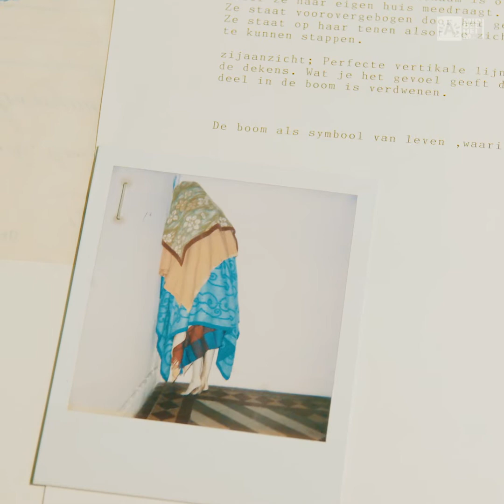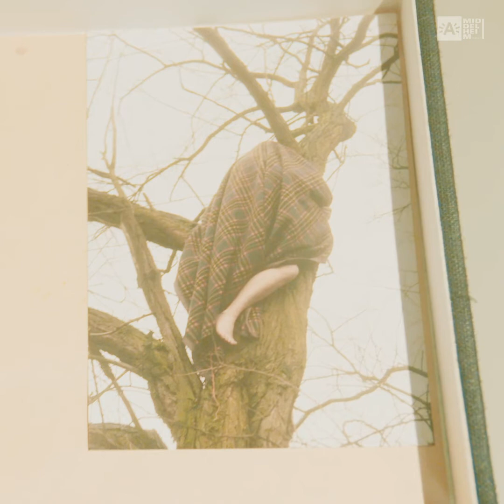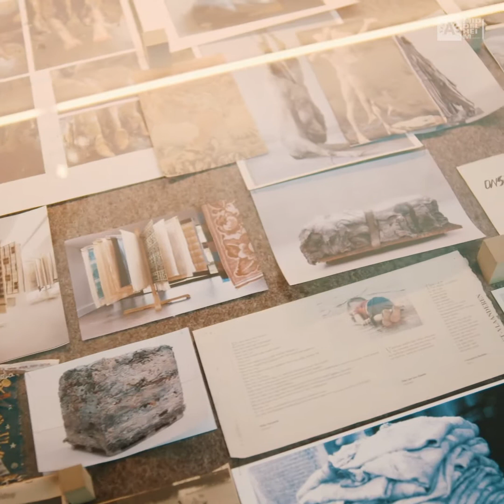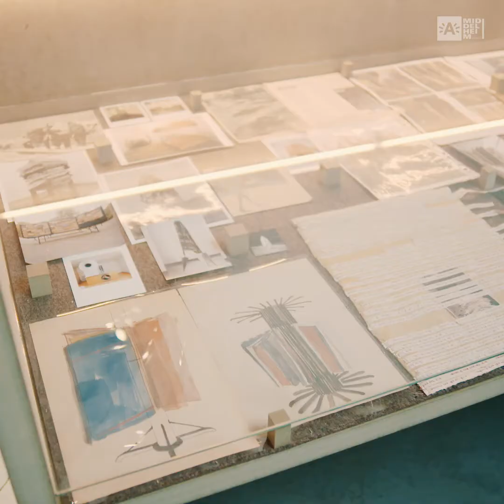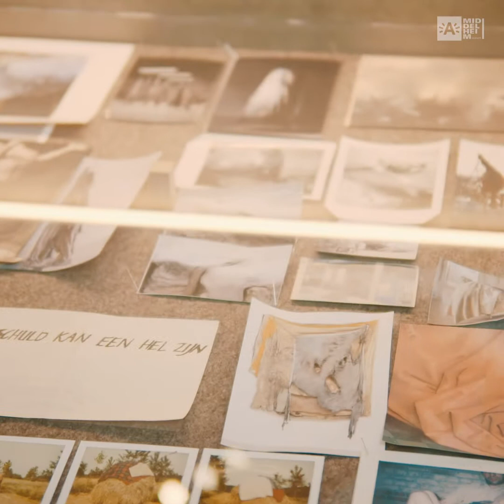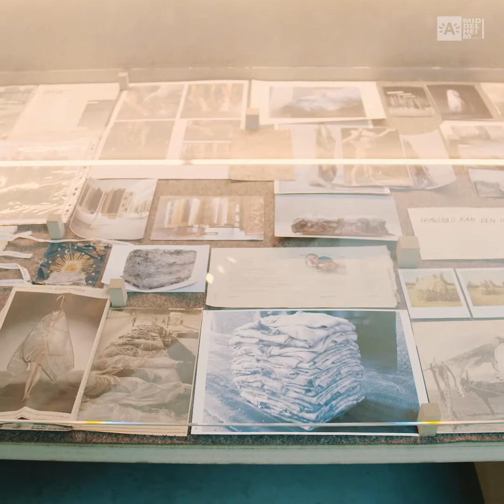New Narratives: Shamisa Debroey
Shamisa Debroey (1989) striptekenaar en illustrator neemt je mee in het werk van kunstenaar Berlinde De Bruyckere. Met haar tekenaarsoog, poëtisch waterval en levendige verbeelding ontdek je de verhaallijnen en visuele kracht achter het werk van Berlinde De Bruyckere.

Geïnspireerd op de New Narratives Tours in het Amsterdam Museum. Meer info op Credits muziek: Jur de Vries.

Berlinde De Bruyckere: nog t/m 21 februari 2021 in het Middelheimmuseum.